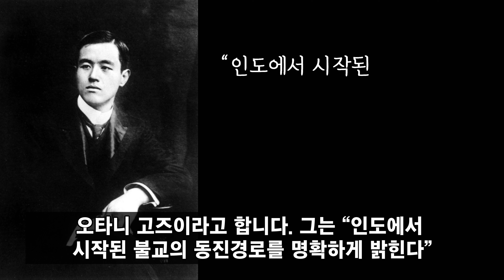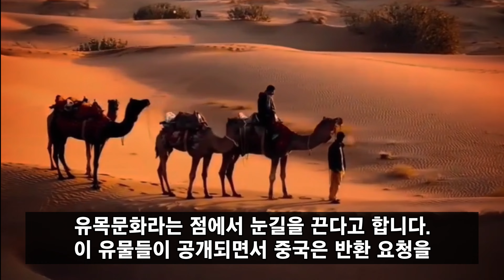최근 한국에서 발견된 국보급 유물을 중국에서 돌려달라고 애원하는 이유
미스터리한 실크로드의 비밀을 풀어 줄 유물이 한국에서 발견되었다고 합니다. 대체 무슨 물건이길래 중국에서 애원하면서 돌려달라고 하는걸까요?